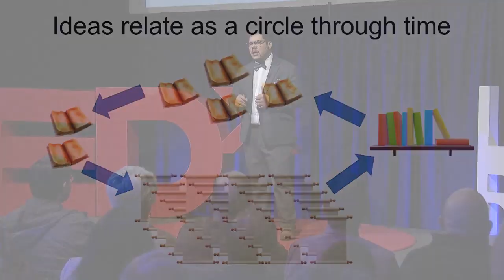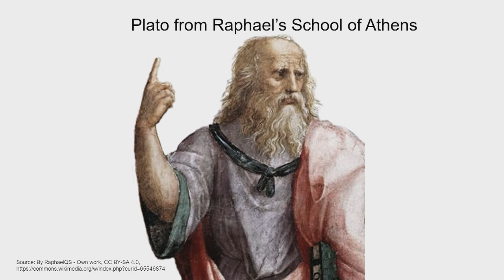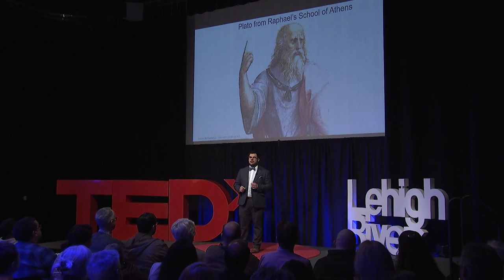Are There Any Truly Original Ideas? | Jacob Emery | TEDxLehighRiver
There are no original ideas. But that doesn’t mean that unoriginal ideas are bad. In fact, give up entirely the notion that you must be original at all. You can’t be. The idea of originality is a cultural myth that needlessly discourages innovation, stifles communication, and perpetuates an intellectual isolationist lie. We can never come up with any truly original ideas because every idea is related to ideas in the past, present, and future. Jacob Emery is the warehouse operations manager at Emery Distributors, Inc., and a graduate student at West Chester University, working toward a master’s degree of philosophy with a concentration in applied ethics. Jacob earned a graduate assistantship in the philosophy department from 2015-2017, and won the Claghorn Award for Progress and Promise in Philosophy in the spring of 2017. He earned a BA in philosophy from Muhlenberg College in 2013.

Jacob’s thesis will critique Western philosophy’s dismissals of less-commonly-taught metaphysics and
epistemologies with a focus on American Indian philosophies. The guiding theme behind Jacob’s academic study is the Principle of Relatedness, which
Vine Deloria, Jr. describes as a methodological tool for obtaining knowledge wherein “we observe the natural world by looking for relationships between various things in it.”

During his free time, Mr. Emery enjoys spending time with family, cooking, playing video games, reading, and geocaching. This talk was given at a TEDx event using the TED conference format but independently organized by a local community.